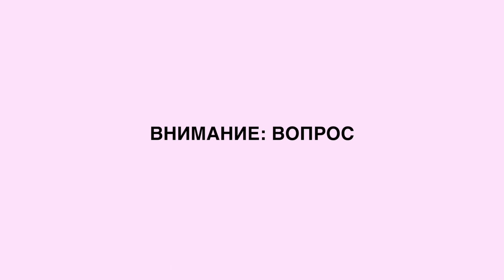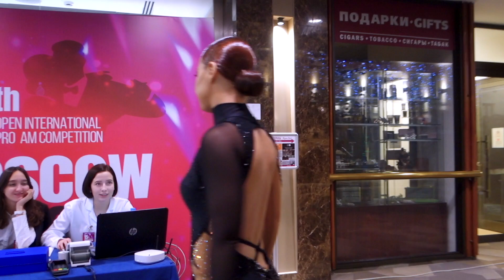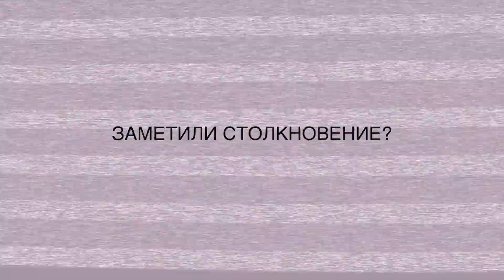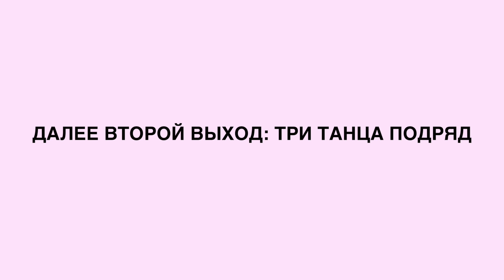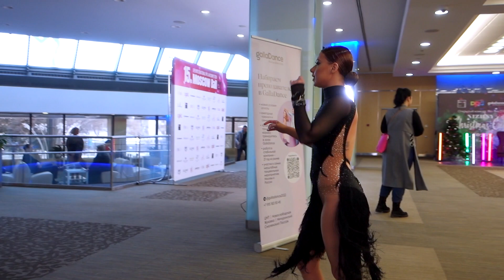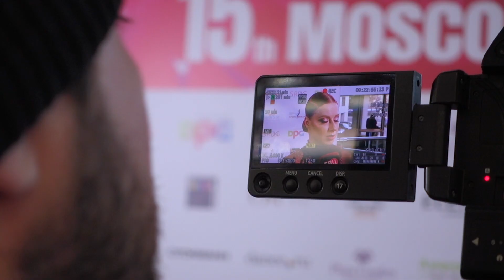Юлия Савичева. Такая как есть. Конкурс спортивных бальных танцев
4 декабря в Москве прошел конкурс по спортивным бальным танцам PRO-AM. В этом блоге я покажу как это было

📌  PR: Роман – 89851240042